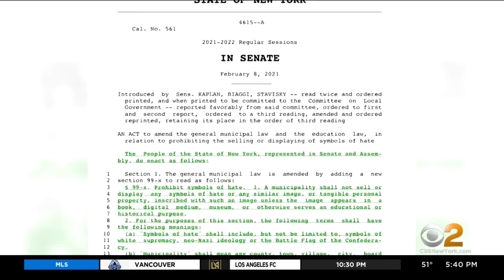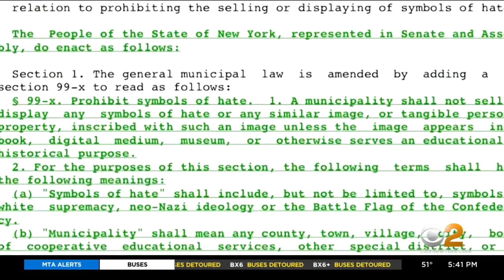Gov. Hochul Signs Law Banning Hate Symbols On Publicly Funded Property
The law was prompted by incidents last year on Long Island, where Confederate flags were hung. CBS2's Carolyn Gusoff reports.